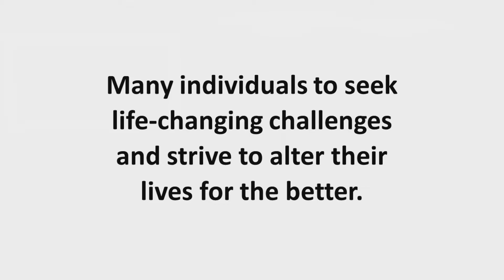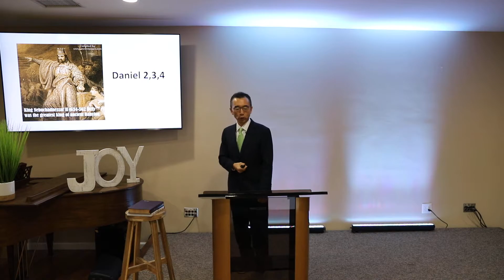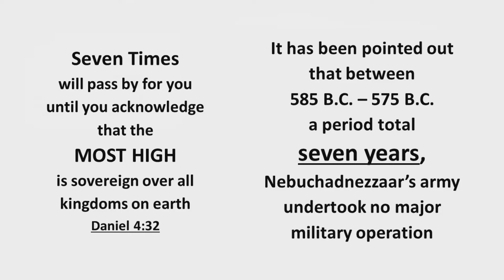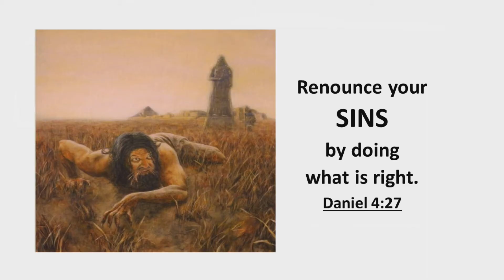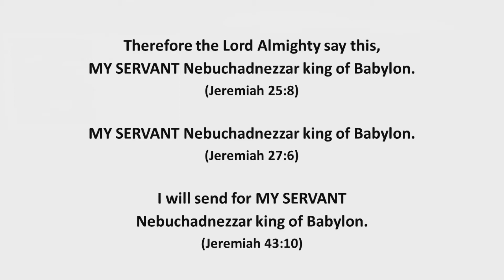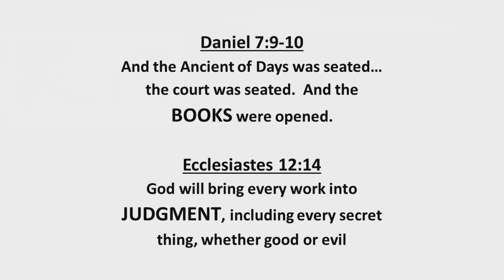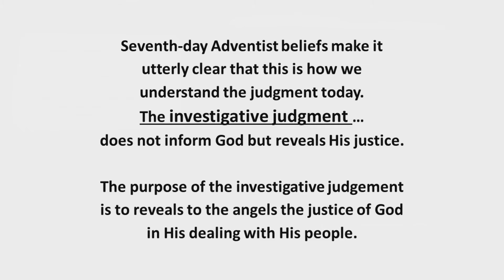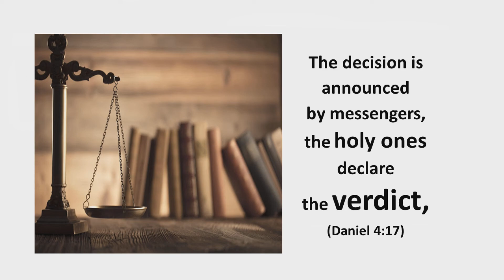Daniel Part 5